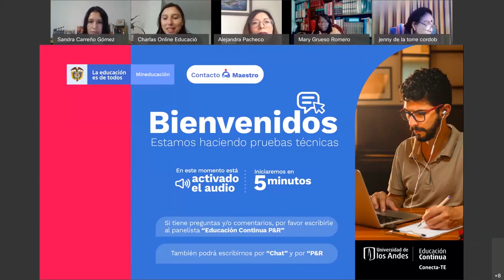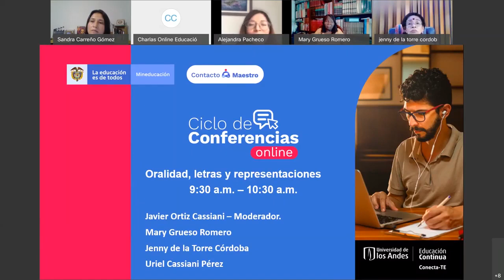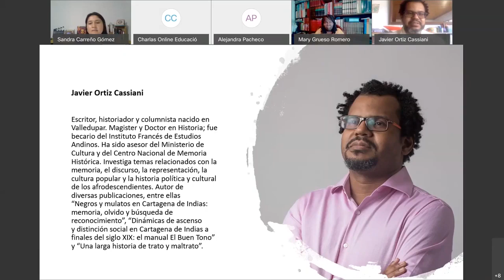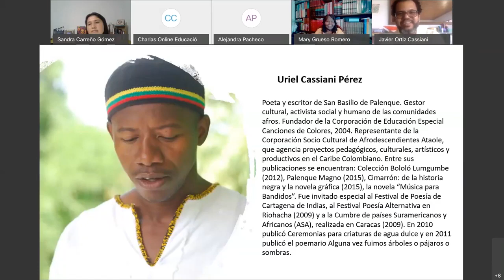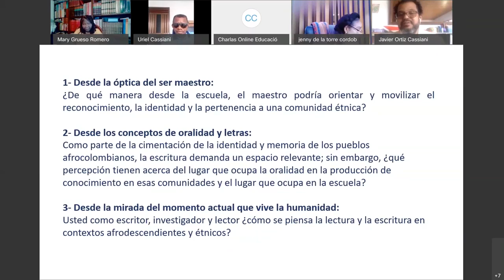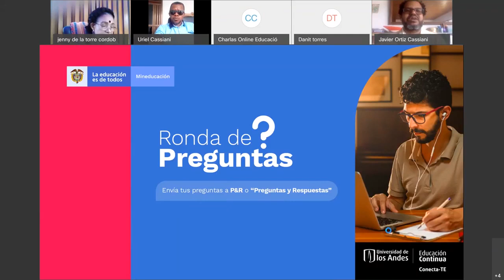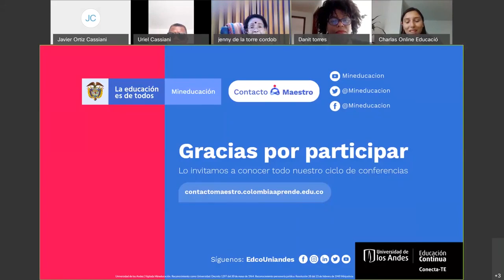Oralidad, letras y representaciones